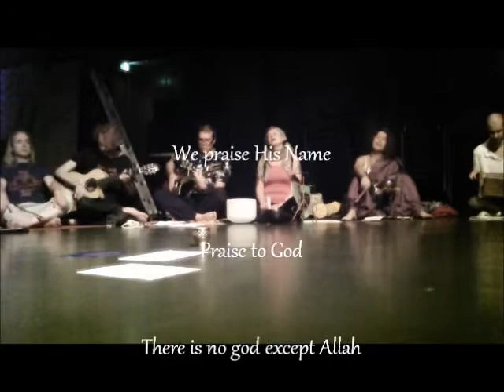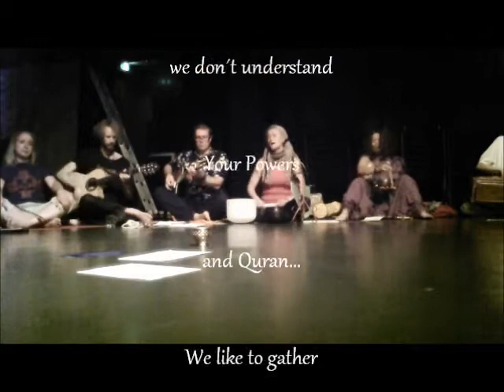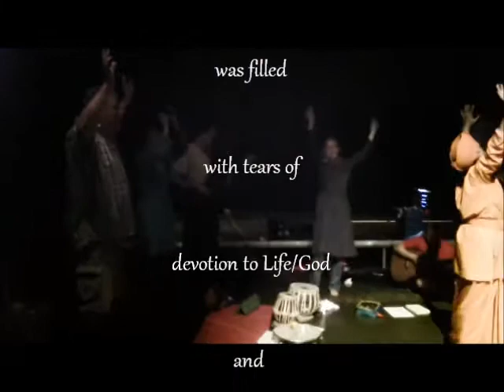Bhajan People - Kirtan at Kapsäkki Part Two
00:00 Jai Ganesha Deva - Veli Peltonen
04:00 Bismillah - Enkeli Hirvonen
08:40 Joikua -Arma Keckman
09:30 Green Island - Dada Bhavottarananda
12:10 Baba Nam Kevalam - Bhajan People